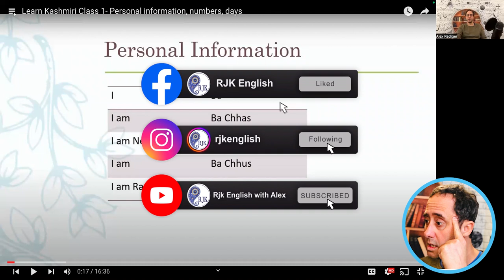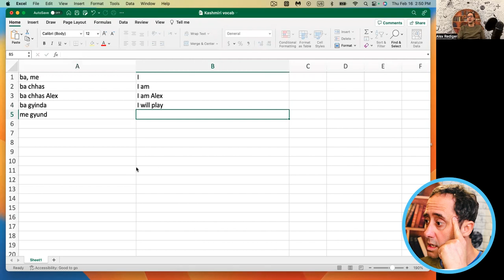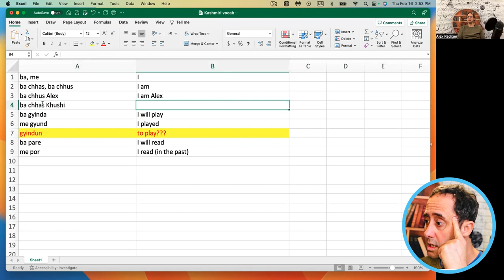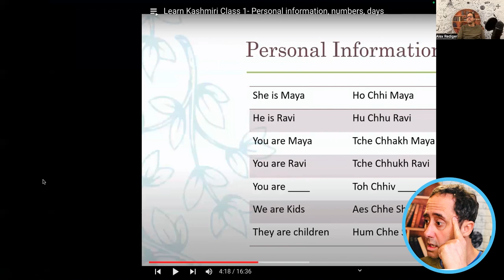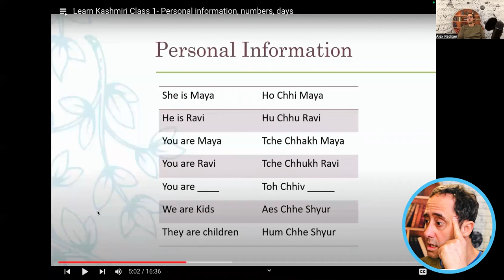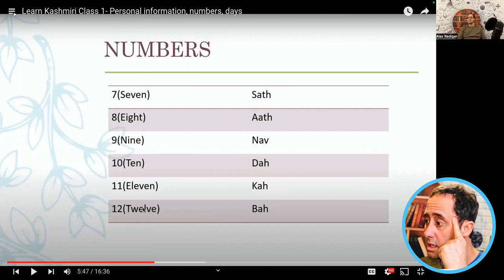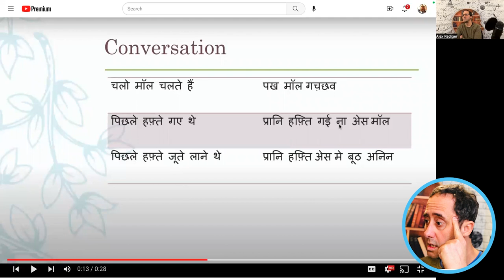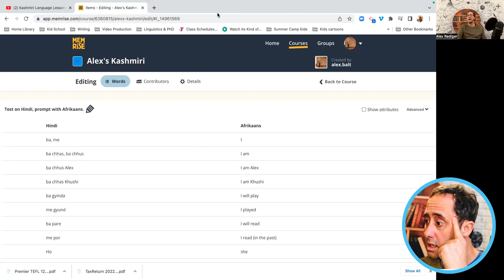Day 1- Learning Kashmiri Live- From Scratch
Today, you'll see us go through:
- Nitu Koul's first Learn Kashmiri video
- Nitu Koul's first Devanagari to Kashmiri conversation video
- Adding our new vocabulary to a brand new Memrise Course Module, which we'll continue to build on.
We are trying to get a handle on basic pronunciation, the rules for transcribing that pronunciation, and basics of the language.

I am going to learn Kashmir from (basically) scratch, utilizing all the resources I have— and maybe finding some new ones.  And I’m going to stream it live!!

Kashmiri is not easy to learn— because there are few resources.  I have tried to start for years, and now I’m just going to go for it, and figure out resources and strategies as I go. And I could use your help!  Let me know what you can do to help me learn.

I am an intermediate Hindi and Urdu speaker, have experience learning other languages.

For any of you that love learning languages, need inspiration, or are trying to figure out new ways of learning, join me.

Be sure to visit me on Facebook at RJKenglish to have further discussion.

If you’re interested in Hindi or Urdu, see my playlists to learn how to read and write in each script.